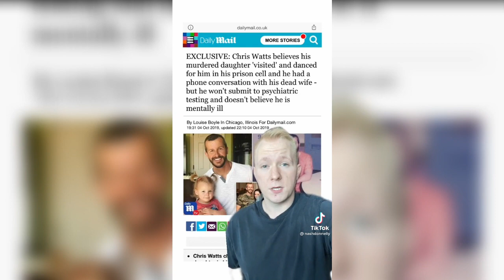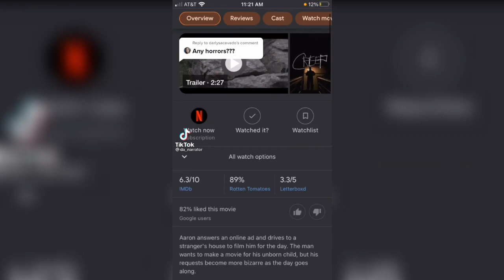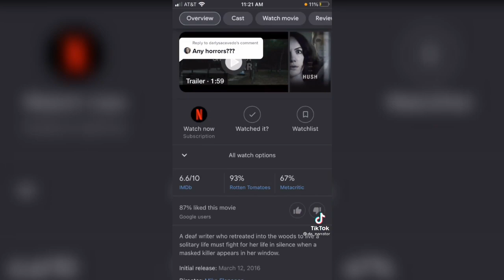Scary Tik Tok You Should Not Watch At Night #17 | Viral Tik Tok 2021